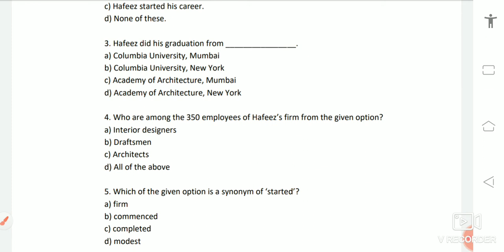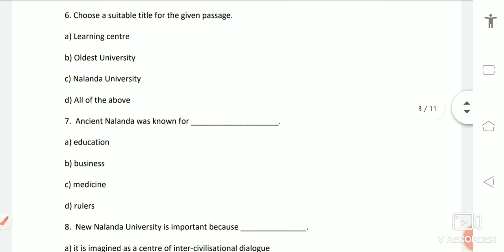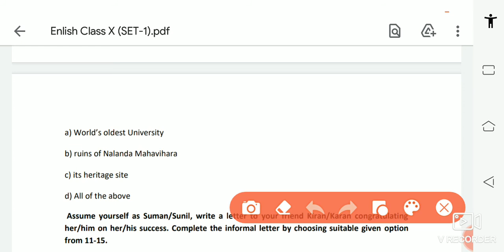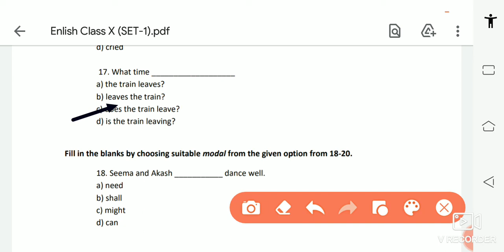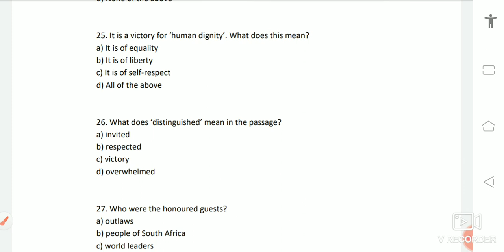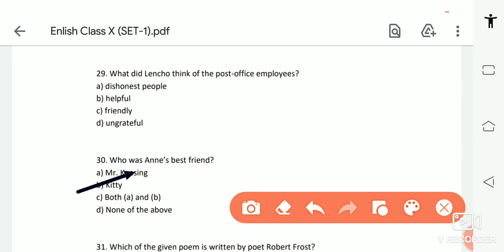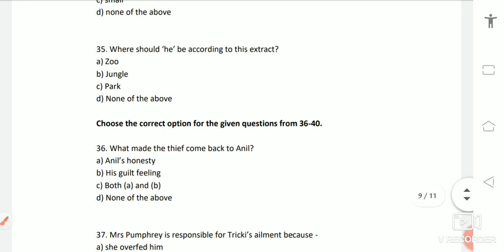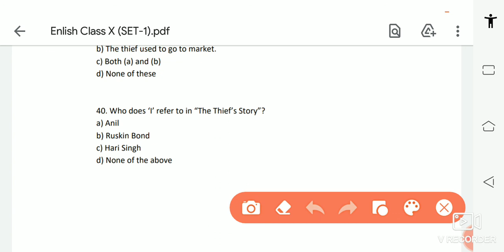Model Question paper (JAC) Class -10 English set 1 SOLUTION 2021-2022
Model test paper (JAC) Class -10 English set 1 SOLUTION 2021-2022